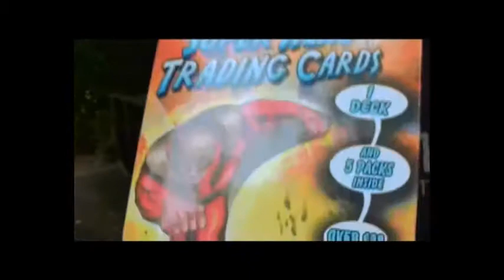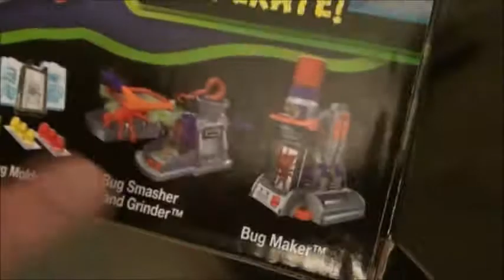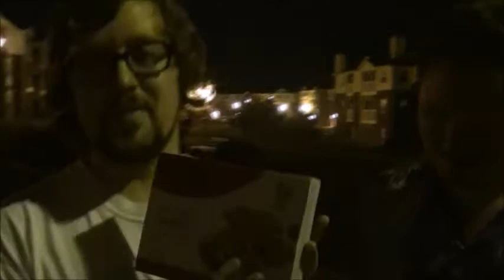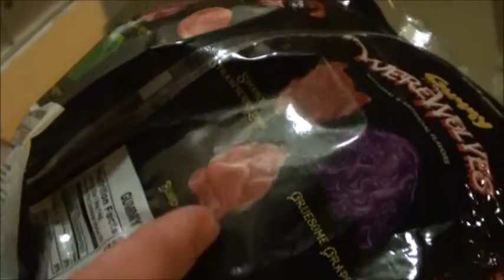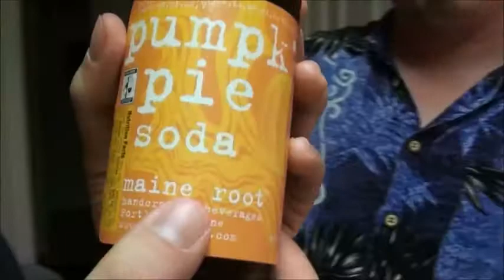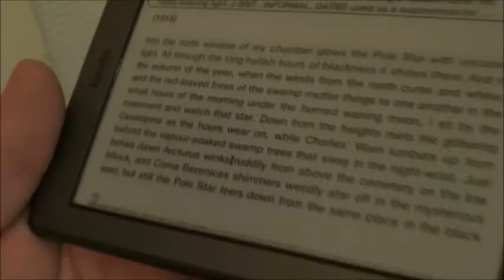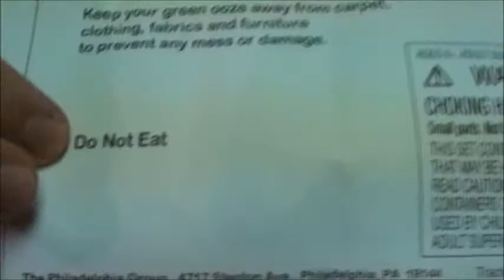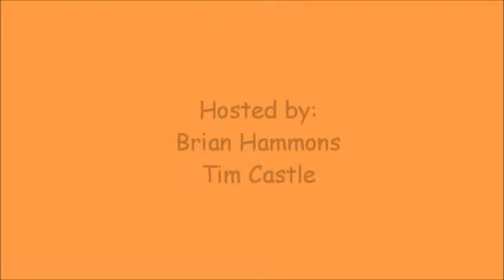The Brian and Tim Show Episode #24: The 2013 Halloween Special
We're baaaaack! It's the 7th annual Brian & Tim Show/Review the World Halloween Special! This year the guys look at two new Jones Soda Halloween flavors, Kool-Aid Ghoul Aid, Tim does crafts, Creepy Crawlers make a return, and so much more!